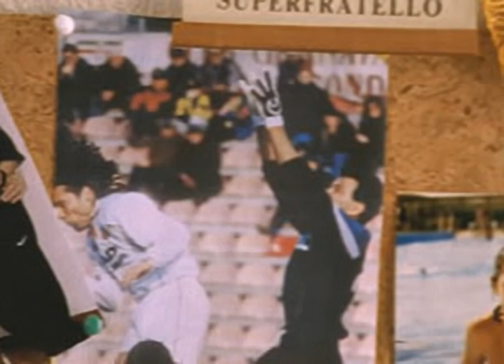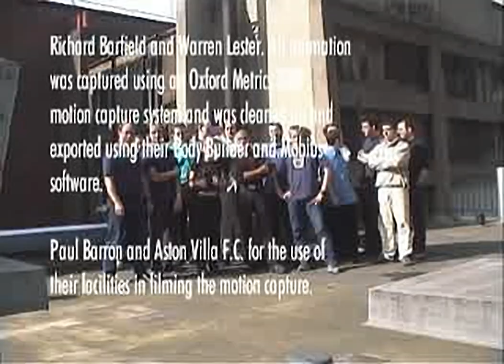This Is Football - all videos for the Playstation 1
00:00 - ENG.STR
02:26 - CREDITS.STR